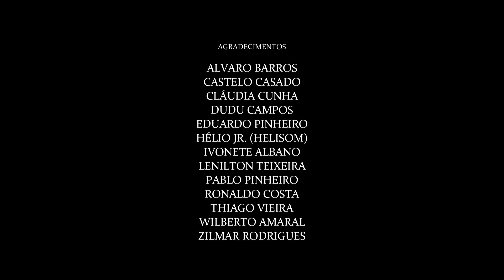De Coro e Alma: Desde que o Samba é Samba (Caetano Veloso)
Mais um vídeo do grupo vocal natalense "De Coro e Alma" (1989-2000), em seu show-revival de 2010. Desta vez com "Desde que o Samba é Samba", de Caetano Veloso, num arranjo-quodlibet com várias canções onde a palavra samba aparece. Arranjo de Danilo Guanais. Curtem, compartilhem!